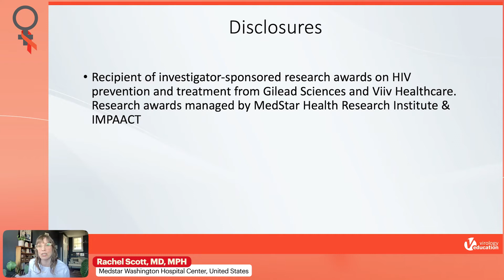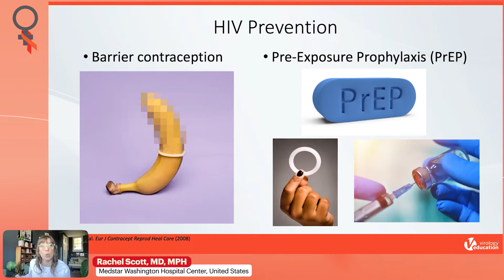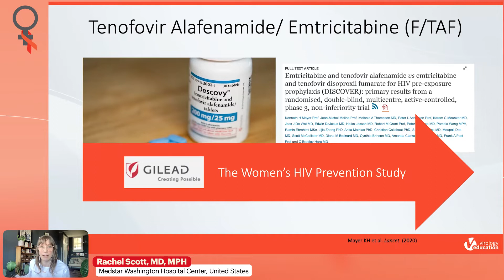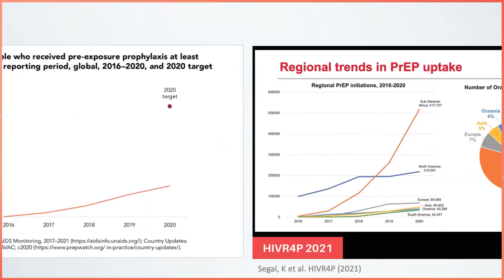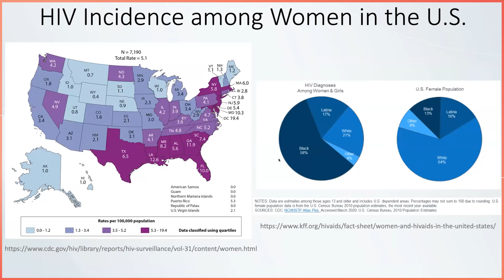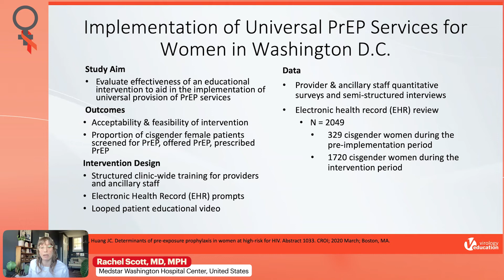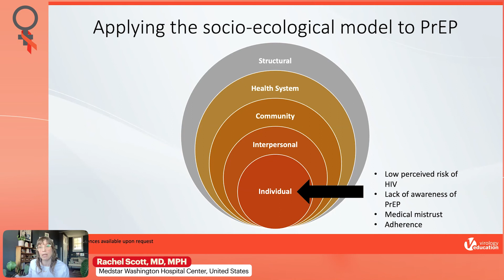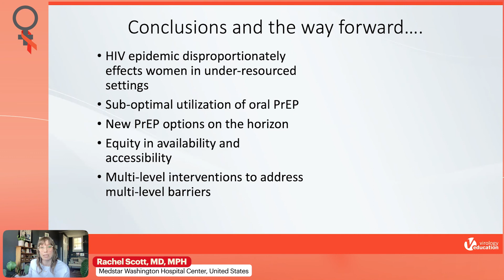HIV Pre-exposure Prophylaxis for Cisgender Women: Clinical Trials... - Rachel Scott, MD, MPH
- Presenter:  Rachel Scott, Medstar Washington Hospital Center, United States
- Lecture: HIV Pre-exposure Prophylaxis for Cisgender Women: Clinical Trials & Implementation Challenges
- Presented in Session 7: Hot Topics in HIV & Women

Meeting Description

The International Workshop on HIV & Women has now completed its 12th year and continues to evolve. It is an outstanding opportunity for health care providers, researchers, government, industry, and community representatives to discuss, debate, and further their knowledge on the issues related to HIV and women.

The format of the workshop enables attendees to learn from experts in the field of HIV and related health, and then discuss the issues, gaps, and opportunities for further learning and research. Many of the attendees continue to participate each year and have formed valuable relationships and partnerships that have led to collaborative projects.

The enthusiasm and dedication of the participants are palpable throughout the workshop. The debates and round tables are an important vehicle to discuss the issues and challenge dogmas. Over the years, the number and quality of submitted abstracts have continued to improve. The workshop also provides a forum for new investigators to present their work and to personally meet with experts they view as mentors and inspiration for their work. The workshop considers both local and global issues and the information learned in one setting is often translated to another.